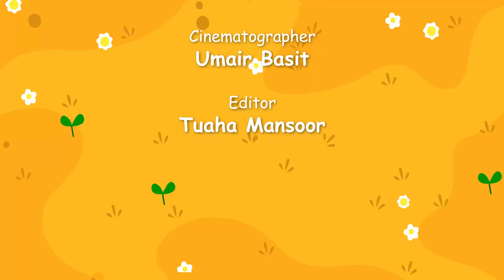Suno Kahani by Sania Saeed | Moni aur Noni